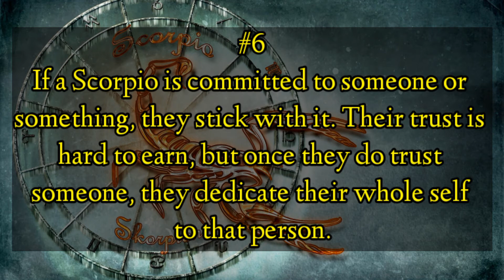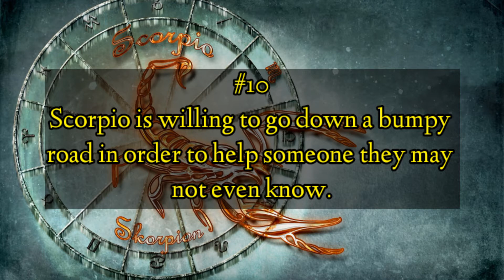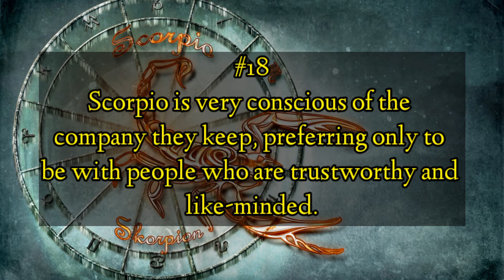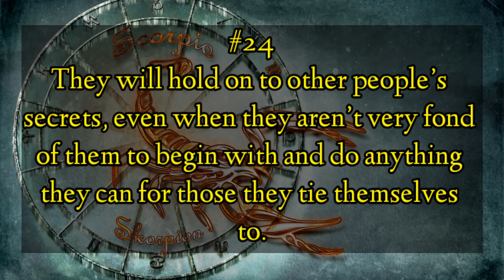Interesting Facts About SCORPIO Zodiac Sign